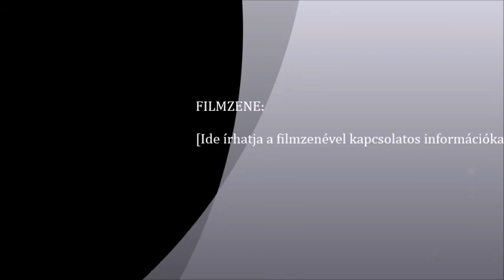SZÜLŐK-NEVELŐK BÁLJA HARKAKÖTÖNYBEN 2016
Szőke József tánckoreográfusnak megint sikerült csodát művelni az idei bálon. A szülők tánca minden részében lendületes, ötletes volt. Ráadásul a több mint 7 perces táncot, kétszer kellett a lelkes táncosoknak bemutatniuk a szűnni nem akaró taps miatt. Köszönet a szülői munkaközösségnek, külön köszönet  Végné Zsikó Petrának, aki évek óta motorja ennek a rendezvénynek. Köszönet a sok-sok támogatónak, a Szent Ágoston Katolikus Iskola és Óvoda pedagógus karának és nem utolsó sorban annak 180 főnyi, a Faluházat zsúfolásig megtöltő közönségnek, akik a belépők megváltásával támogatták az iskolát. A rendezvényből befolyt összeg, mint eddig mindig, most is a tanulók szabadidős kulturális programjainak sikeres megvalósulásához járul hozzá.